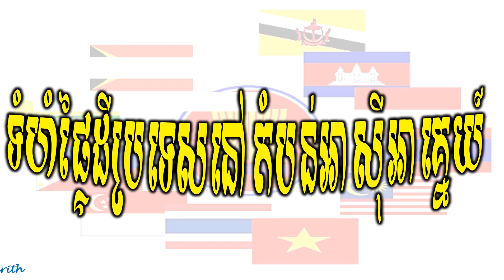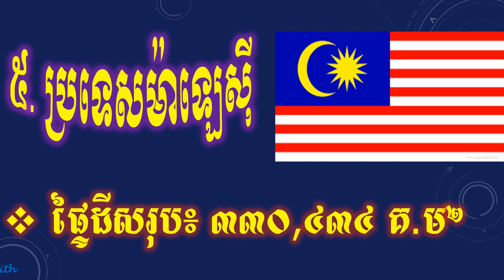ទំហំផ្ទៃដីប្រទេសនីមួយៗនៅតំបន់អាស៊ីអាគ្នេយ៍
រៀបតាមលំដាប់ពីប្រទេសដែលមានផ្ទៃដីធំទៅប្រទេសដែលមានផ្ទៃដីតូចបំផុត (ឯកសារយោង៖ ដកស្រង់ចេញពីសៀវភៅសិក្សាសង្គមថ្នាក់ទី៦)